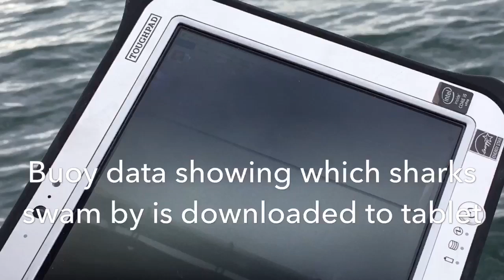See the last great white shark tagged in 5-year study off Cape Cod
Last shark tagging trip in five year population study. Video by Doug Fraser.